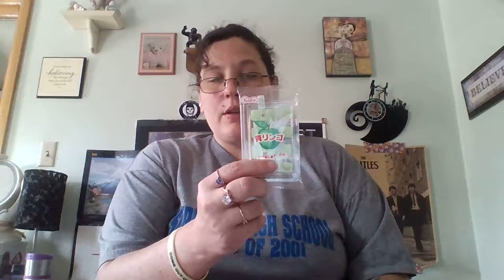JapanTasty unboxing pt.1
This is my very first JapanTasty unboxing so I decided to do a 2 parter and this is part one.
If you're interested in getting a JapanTasty box go Plans start at $35.
Find me on:
Facebook.com/nikkim30
Instagram.com/nikkim_31
Twitter.com/ncrash_30